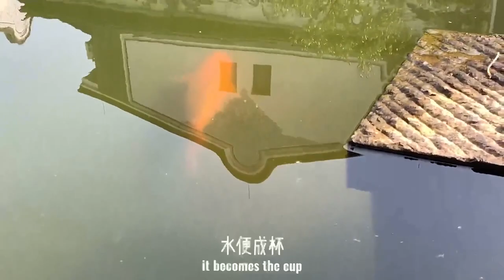Amazing bracelets made by hand | Most beautiful Craft for hands jewelry | Gemstone Bracelet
Most amazing and beautiful gemstone bracelet
most beautiful jewelry
DIY Bracelet Gemstone
So beautiful and amazing braceleted